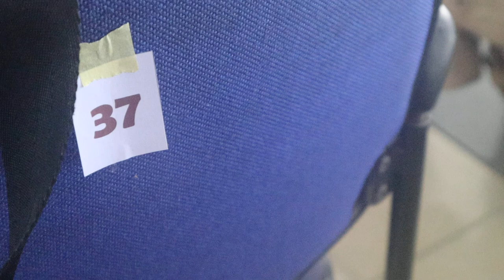sosialisasi Gerak Mulai dari Kelurahan Cegah Eksploitasi Seksual Anak 15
Katar Angke Ikuti Sosialisasi Gemar Cegah Esa
Sejumlah kader Dasa Wisma, Karang Taruna (Katar), FKDM, LMK serta perwakilan RT dan RW, mengikuti sosialisasi Gerak Mulai dari Kelurahan Cegah Eksploitasi Seksual Anak (Gemar Cegah Esa) di Aula kantor Lurah Angke, Tambora, Jakarta Barat, Rabu (7/4).
Sekretaris Kelurahan Angke, H.Thamrin mengatakan, sosialisasi Gemar Cegah Esa ini digelar dengan maksud  memberikan informasi, edukasi, serta pemahaman tentang upaya pencegahan eksploitasi seksual anak dan meningkatkan kesadaran dan kepedulian masyarakat serta pemerintah terhadap permasalahan tersebut.
Berdasarkan informasi, UPTD Pemberdayaan, Perlindungan Anak dan Pengendalian Penduduk Pusat Pelayanan Terpadu Pemberdayaan Perempuan dan Anak (P2TP2A) DKI Jakarta, menangani sebanyak 125 korban eksploitasi seksual sejak Januari-Desember 2020. Dari jumlah tersebut, 60 korban diantaranya masih kategori usia anak.
Melalui sosialisasi ini, Sekkel Angke berharap masyarakat dapat memahami dan tak ragu untuk memberikan informasi terkait masalah eksploitasi seksual anak. "Kami ingin mereka dapat memberikan informasi bilamana mengalami atau melihat kasus eksploitasi seksual anak. Sehingga informasi itu dengan segera tertangani," jelasnya.
Sosialisasi Gemar Cegah Esa menghadirkan dua narasumber yakni Salsya P.T.A.N, anggota KOMPAK Jakarta dan Andy Ardian, program Manager ECPAT Indonesia. Topik yang dibahas masing-masing narasumber adalah mencegah ESA dan Parenting.
Selain narasumber, sosialisasi  juga diisi dengan sejumlah pertanyaan dari peserta terkait kasus eksploitasi seksual anak.